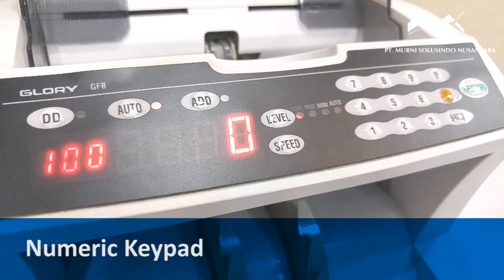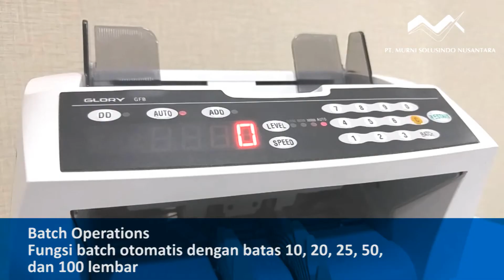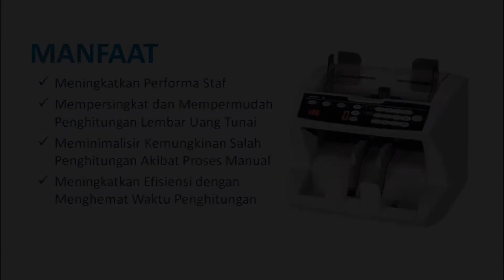Glory GFB 800 Desktop Banknote Counter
Glory GFB-800 is a desktop banknote counter equipped with advanced features and is recognized for its high speed and accuracy, capable of counting batch up to 1,800 notes per minute.